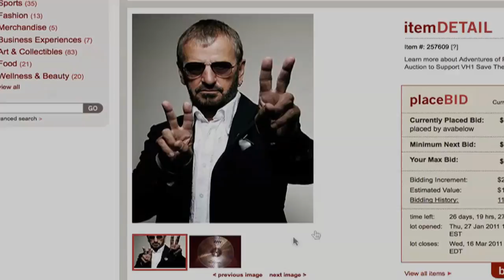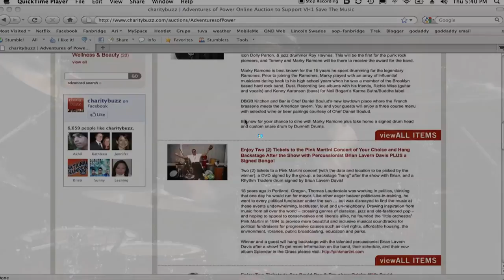POWER SAVES THE MUSIC - Auction for Music Education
Power Saves The Music is an auction created by my movie "Adventures of Power" to support the Vh1 Save the Music Foundation, which is working to preserve music-education in public schools.  We have raised enough to help the Foundation restore a full music program, and will be re-launching shortly in order to complete a new school program ourselves!

"Adventures of Power" is a comedy about air-drumming and the American Dream, and the idea for the auction came about in a conversation I had with Rush drummer Neil Peart about the importance of music education in the development of the human brain and soul.  This interview is also available on the Power DVD

The following artists have generously donated items or time to this incredible auction. (In alphabetical order):

ADAM CAROLLA SHOW
ADRIAN GRENIER
AEROSMITH
AMANDA PALMER
ANNIE GOLDEN
ARI GOLD
BAD COMPANY
BILLY AMENDOLA
BRIAN VIGLIONE
BROKEN SOCIAL SCENE
CHICKENFOOT
CHIU CHI LING
DAVID POE
DAVID WAIN
DRESDEN DOLLS
DW DRUMS
ETHAN GOLD
GARFUNKEL & OATES
GOGOL BORDELLO
JANE LYNCH
JIMMY JEAN-LOUIS
JOEY KRAMER
JOHN MAYER
JOHN WATERS
JUDAS PRIEST
JULIA NUNES
KALA UKES
KE$HA
LANIKAI
LARS ULRICH
MARIO CALIRE
MARKY RAMONE
MODERN DRUMMER MAGAZINE
METALLICA
NEIL HAMBURGER
NEIL PEART
NICK KROLL
ONITSUKA TIGER
OZOMATLI
PEARL DRUMS
PHISH
PINK MARTINI
RHYTHM TRADERS
RINGO STARR
RUSH
SAMANTHA MALONEY
SARDI'S
SHEPARD FAIREY
SHOSHANNAH STERN
SIMON KIRKE
SOKO
SOULTONE
STYX
TAMA
TERRY BOZZIO
THE HONEY BROTHERS
TIFF RANDOL
TIM & ERIC
TODD SUCHERMAN
VEGGIE GRILL
WEEN
WEEZER
WILCO
ZILDJIAN

for footage, for the music, and the illustrious Indie Workforce (Noboru Ito, Adrienne Garcia, Mo Azmi, Steven Soria, Adora Lopez, and Noboru Ito once again) for putting it all together.  Thanks to all the drum and ukulele companies that provided instruments to be signed. Thanks to the artists, and thanks to you!!

Someone bought an air-drum lesson for $1100!

PS I'm a real person and I'm not an agent.  I make movies and play ukulele.  Thanks.

Get two free headbands when you order the movie from DRUMCHANNEL!

DVD on Amazon

Ari Gold's first feature film Adventures of Power, an epic comedy about air-drumming & the American dream, is available here and on Showtime.

Ari has won a Student Academy Award and dozens of international prizes for his short films and music videos.  As an actor, Ari stars in "Adventures of Power," and won "Stoner of the Year" from High Times Magazine.  He sings and plays ukulele in The Honey Brothers (with Adrian Grenier) and Gold Brothers (with his twin brother Ethan).

Yes, his name was stolen by a TV show, and no, he was not paid for it.  He is not an agent, so please don't ask him to introduce you to Vinny.  Vinny doesn't exist.